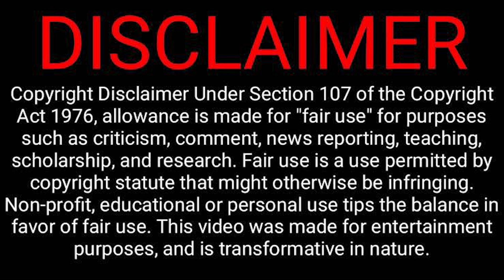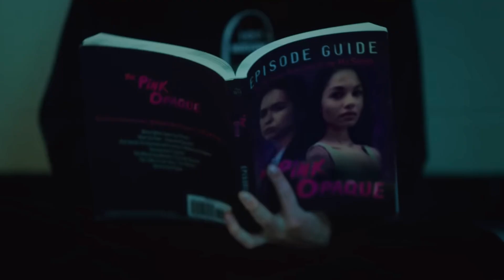I SAW THE TV GLOW Movie Review! More A24 Weirdness! Is it Worth Your Time? Justice Smith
Lenny shares his thoughts and gives an immediate reaction to the latest A24 supernatural/psychological offering, I SAW THE TV GLOW. What did he think of the movie? What did you think of the film? What is your favorite A24 movie?

I Saw the TV Glow is a 2024 American horror-thriller film written and directed by Jane Schoenbrun. It stars Justice Smith and Brigette Lundy-Paine, with Ian Foreman, Helena Howard, Fred Durst and Danielle Deadwyler, among others, in supporting roles. Emma Stone and Dave McCary serve as producers under their Fruit Tree banner.

It is scheduled to be theatrically released by A24 in the United States on May 3, 2024.

Teenager Owen is just trying to make it through life in the suburbs when his classmate introduces him to a mysterious late-night TV show — a vision of a supernatural world beneath their own. In the pale glow of the television, Owen’s view of reality begins to crack.

CREDIT MUSIC TO:
MODERN VIBE BY MA DREADSTUDIO